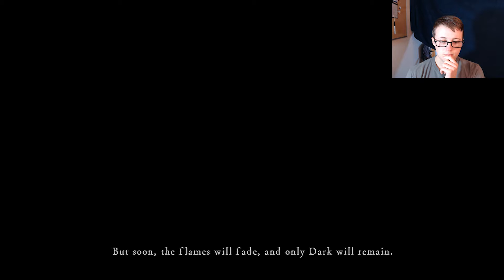Escaping the Asylum │Dark Souls: No Shield Edition Part 1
We embark on an epic quest to GIT GUD without the use of a trusty shield.